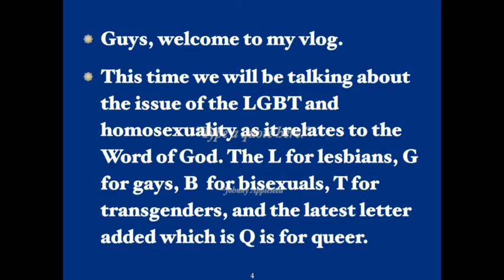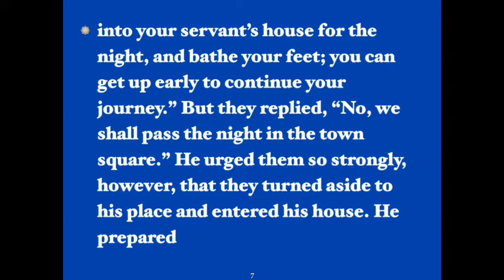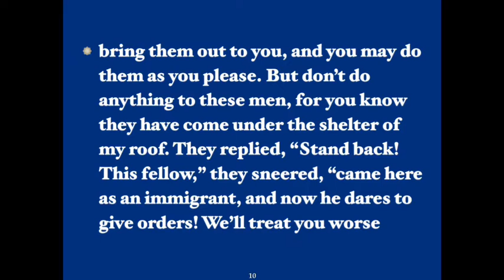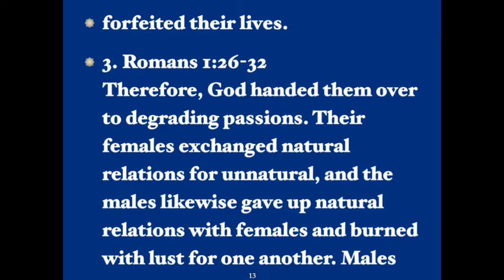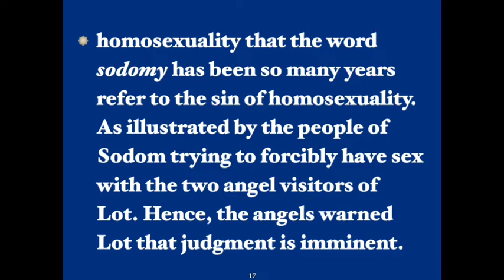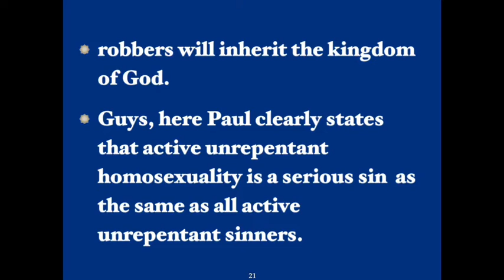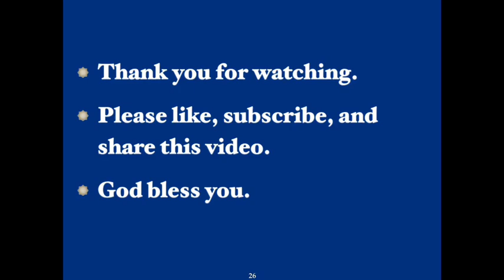SAAN YAN SA BIBLE?/ WHERE IS THAT IN THE BIBLE ?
Many words mentioned in today's Christian lingo are not found in the Bible, such as Holy Trinity, purgatory,  and many others. However, there are verses that can be associated with some of these words.
Watch this video and find out those words and their accompanying verses.